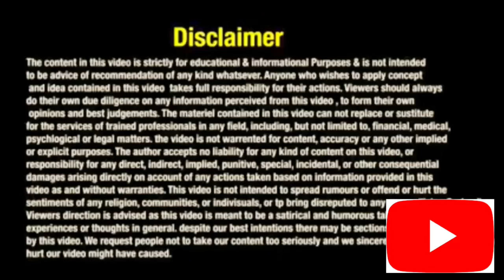SUPREME COURT से अंतिम राहत LOAN वालों को कब तक 😱🥁🕺|| DECENT ADVISE || AMARDEEP KADYAN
COVER TOPIC

1 moratorium today news
2 moratorium latest news
3 moratorium today news
4 moratorium latest news
5 supreme court
6 moratorium news
7 moratorium latest
8 moratorium news
9 emi latest news
10 rbi moratorium latest news
11 rbi moratorium extension
12supreme court order on moratorium
13  court order on moratorium
14  moratorium 3.0 case in supreme court
15 loan emi moratorium
16 credit card
17  credit card emi
18 credit card payment
19 court notice
20 supreme court emi
21only one emi
 22 emi loan
bad bank
rbi policy bad bank
kerala high court
cibil score
loan
bad bank
bad banks
loan maf
loan nahi dena
loan se kase bache